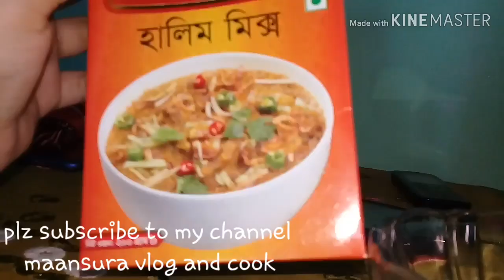সহজ উপায়ে হালিম তৈরির রেসিপি।।।Halimer recipe // Maansura vlog and cook